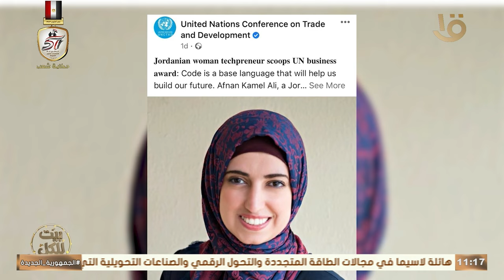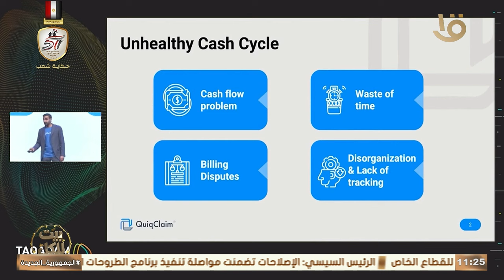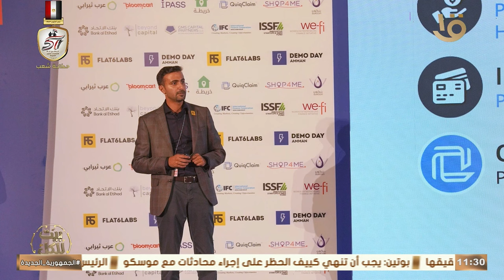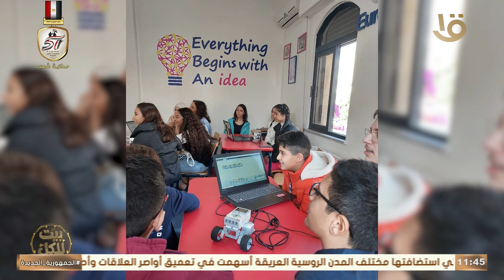حلقة خاصة من بيت للكل عن ريادة الأعمال في الأردن .. وحلقة 18-10-2024